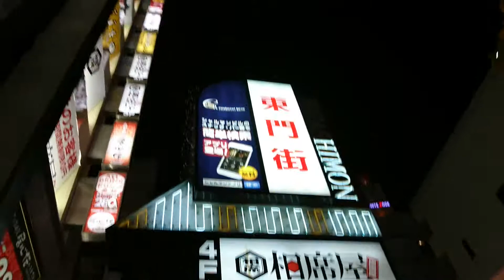2018年11月の、神戸三宮の繁華街の風景。Scenery of Kobe Sannomiya in Japan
2018年11月の、神戸三宮の繁華街の風景。Scenery of Kobe Sannomiya in Japan